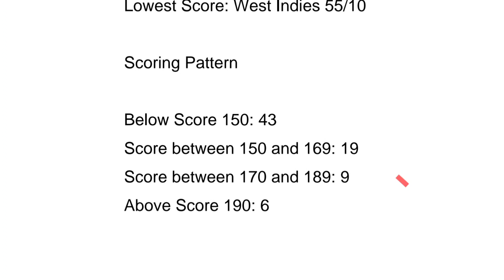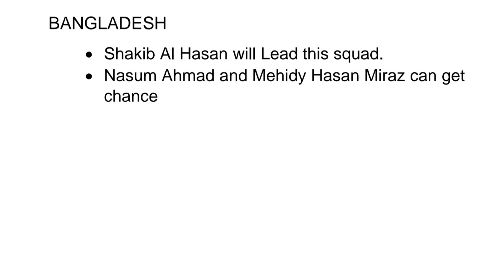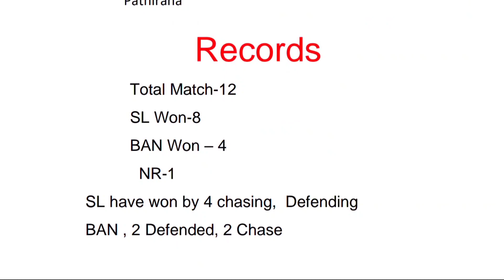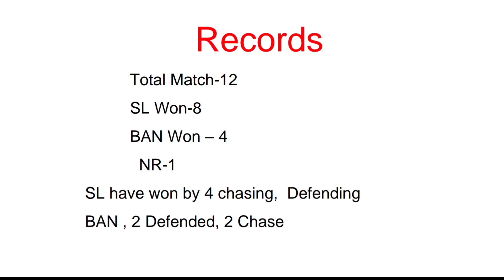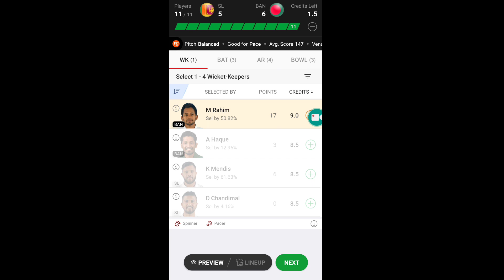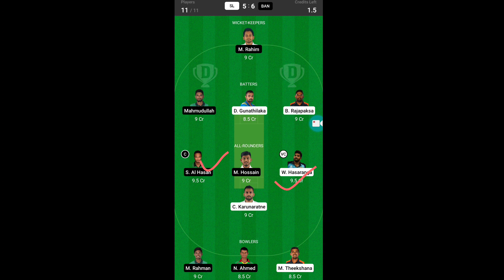Sri lanka vs bangladesh asia cup 2022, sl vs ban dream11 team, Asia cup 2022 5th match prediction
Sri Lanka vs Bangladesh Match Prediction, sl vs ban Dream11 Team, asia cup 2022 5th match prediction

sri lanka vs bangladesh 5th match prediction | asia cup 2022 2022 Prediction | sri lanka vs bangladesh 5th match prediction | Sri Lanka vs Bangladesh Dream11 Team | brh vs mlr match prediction | sri lanka vs bangladesh Match Prediction

Who will win Sri Lanka vs Bangladesh 5th match | sl vs ban 5th T20 match | sl vs ban dream11 prediction | Sri Lanka vs Bangladesh 2022 | sl vs ban Dream11 Team | Asia Cup 2022 | Dubai Pitch Report
| sl vs ban 2022 | sl vs ban my11 circle team, MPL team, Howzat team

Join My telegram channel for match update

Sri Lanka vs Bangladesh 5th T20 match playing 11
Sri Lanka vs Bangladesh playing 11
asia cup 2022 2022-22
5th T20 match Sri Lanka vs Bangladesh
Sri Lanka vs Bangladesh match prediction
Sri Lanka playing 11
Bangladesh Playing 11
Sri Lanka vs Bangladesh dream11 team
sl vs ban 2022 5th T20 match playing 11
sl vs ban 2022 5th T20 match prediction
sl vs ban dream11 prediction today
sl vs ban 5th T20
ban vs sl 5th T20 2022
Sri Lanka vs Bangladesh 5th T20 2022
Sri Lanka Bangladesh 5th T20
sl vs ban match prediction
sl vs ban pitch report
Sri Lanka versus Bangladesh 5th T20
Sri Lanka Bangladesh T20 match
Bangladesh vs Sri Lanka 5th T20 2022
Bangladesh squad
Sri Lanka Squad
Bangladesh T20 squad
ban T20 squad 2022
sl vs ban dream11 analysis
sl vs ban best dream11 team
sl vs ban playing 11
sl vs ban sld to sld
sl vs ban dream11 team
ban vs sl dream11 team of today match
sl vs ban today dream11 team
sl vs ban report
sl vs ban 5th T20 preview
sl vs ban 5th match of sl vs ban 2022
sl vs ban dream11 team prediction
sl vs ban dream11 2022
sl vs ban dream11 grand league team
ban vs sl dream11 team analysis
sl vs ban T20 today match
Sri Lanka vs Bangladesh today T20 match team
sl vs ban dream 11
sl vs ban 2022
Dream 11 team
ban vs sl dream 11 team
sl vs ban 2022 5th T20 Match
sl vs ban 5th T20 Match
sri lanka vs bangladesh match prediction,sri lanka vs bangladesh dream11 prediction,

sl vs ban highlights
sl vs ban dream11 prediction today match
sl vs ban today match
sl vs ban match highlights
sl vs ban live
sl vs ban today match prediction
sl vs ban gl team
sl vs ban dream
asia cup 2022 sl vs ban
asia cup 2022 sri lanka vs bangladesh
asia cup 2022 today match prediction
asia cup 2022 today match prediction dream 11
Asia Cup today match prediction
sl vs ban 2022 5th match prediction
5th T20 match playing 11
Sri Lanka vs Bangladesh T20 2022

sl vs ban 5th T20 squad
sl vs ban T20 squad
sl vs ban T20 prediction
sl vs ban 5th T20 2022
Sri Lanka vs Bangladesh T20 squad 2022
The Melbourne cricket ground pitch report
sl vs ban 5th matchtoss  today sl vs ban 2022
Sri Lanka vs Bangladesh T20 Prediction
News update sl vs ban
Today match prediction
sl vs ban 5th T20 dream11 prediction
Expert prediction
sl vs ban today live match
sl vs ban match preview
sl vs ban key players
sl vs ban head to head